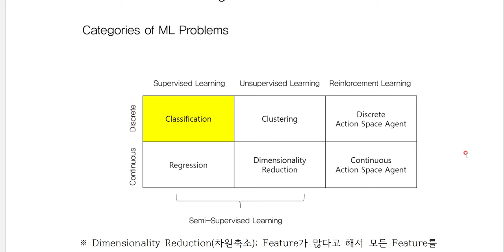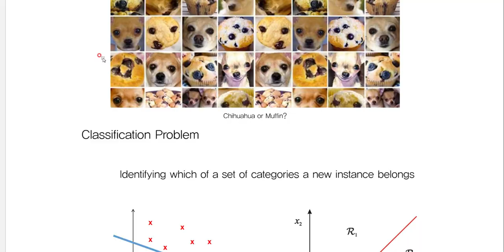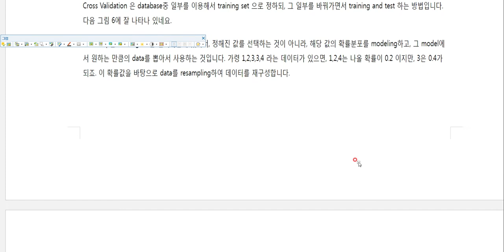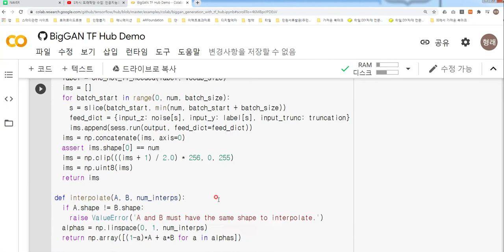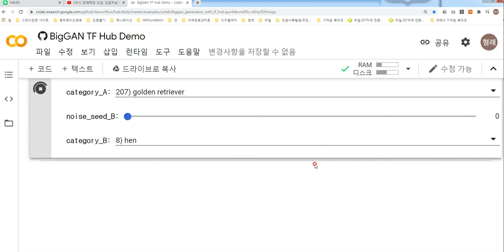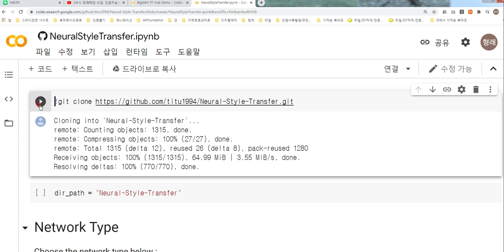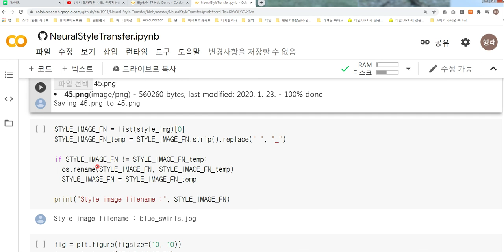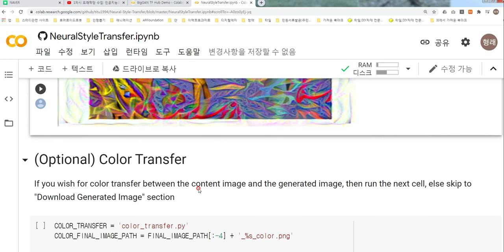2차시 또래학당 수업: 머신러닝과 딥러닝 학습2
강의자료)

5. BIG GAN 체험해보기
구글콜렙;

6. NeuralStyleTransfer.ipynb 체험해보기
구글콜렙;